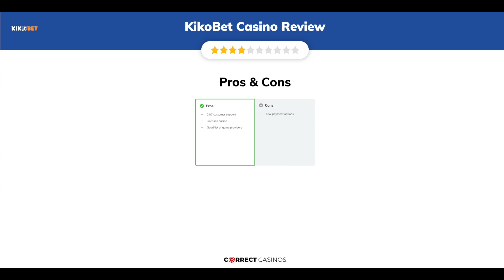KikoBet Casino Review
You can find more info about KikoBet Casino and exclusive bonuses

KikoBet Casino was established in the year 2023, offering a wide range of thrilling slot games, table games, live dealer games, and sports betting options that can be enjoyed seamlessly on both desktop and mobile devices. The casino’s website boasts an impressive design that is not only visually appealing but also user-friendly, allowing players to effortlessly navigate through the various sections with all the important features conveniently accessible within a single click from the homepage. It is worth noting that KikoBet Casino is operated and owned by Media Entertainment N.V., a reputable company that holds a valid license for online gambling from the Government of Curacao, ensuring a safe and secure gaming environment for all players.

18+ | BeGambleAware.org | Play responsibly